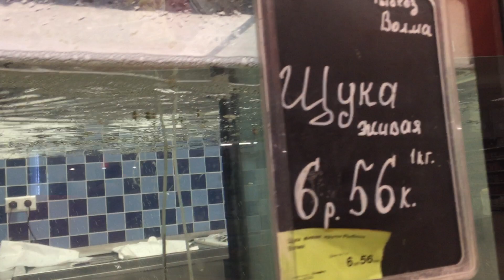КУДА УХОДЯТ ВАШИ ДОНАТЫ ? ВСЯ ПРАВДА ! ШОК !!!